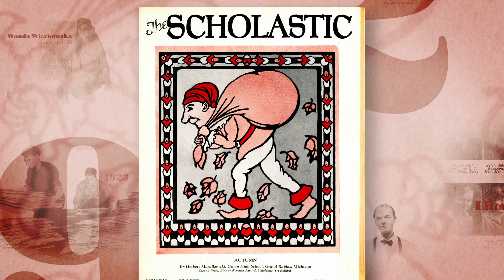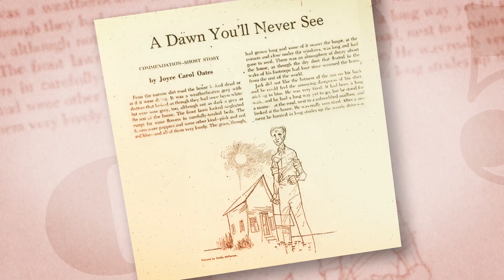100 Years of the Scholastic Awards: Reflections from Ken Burns, Kinsale Drake, and Gordon C. James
Celebrate 100 years of the Scholastic Art & Writing Awards with a look back at what the program has meant to some of our alumni. Filmmaker Ken Burns, poet Kinsale Drake, and illustrator Gordon C. James speak about the importance of creativity and recognition at a young age. These three alumni represent the millions of creative teens whose lives have been transformed by the Awards and who have forged paths in the arts, literature, and beyond over the past century.